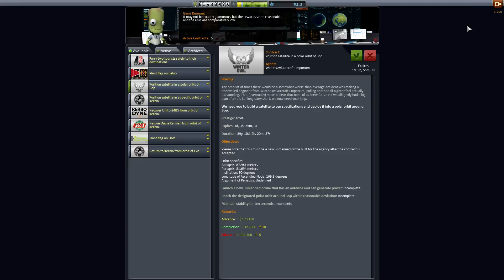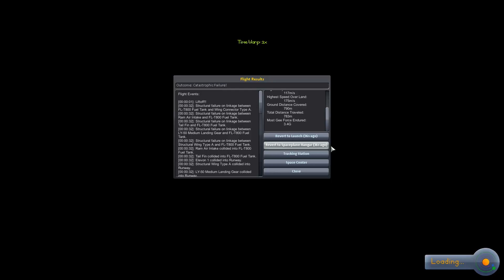Der Tag danach - #110 KSP XChange Season 2 [German/HD]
Nicht alleine, sondern gleich zu dritt werden
wir Kerbin unsicher machen. Fails, Unwissenheit
und große Projekte erwarten euch. Wenn auch
nicht immer funktionsfähig gebaut.

Verwendete Mods
Grafikmods:
 -Astronomer's Visual Pack V3
 -Better Athmospheres V5
 -Distant Objects 1.5.2
 -Environmental Visual Enhancement 7-4
 -PlanetShine 0.2.2.1
Sonstige Mods:
 -Astronomer's Performance Improvement

Kommentiertes Gameplay von SpiritofPes09